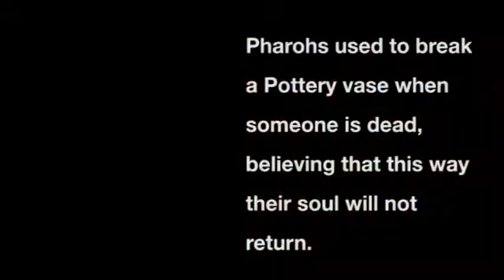An Egyptian Tradition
The information is according to an article Written by: Mahmoud Mendrway, by the name "Pharaonic traditions, Still in our daily lives"

Description: Pharohs used to break a Pottery vase when someone is dead, believing that this way their soul will not return.
Now we believe that breaking a pottery vase after someone we dislike leaves the house ,they will not return again, The expression "I will break a pottery vase after they leave" is very common in Egypt.